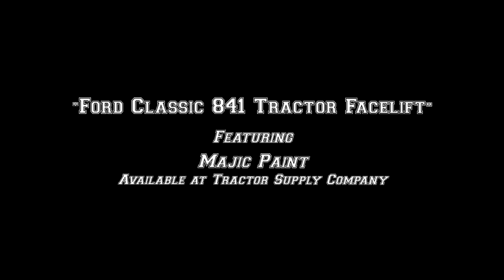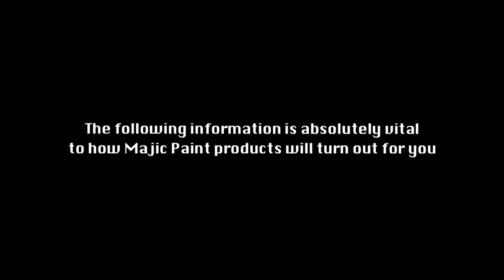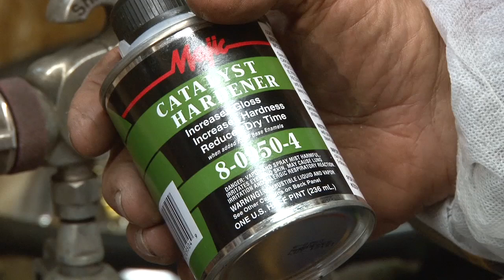Majic Paint Ford 841 Classic Tractor Facelift for Team Fitzgerald Food Plots & Land Management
Here, Dan Fitzgerald - Bowhunting Video Pioneer & Farm/Tractor/Painting Expert - Shows the "Facelifting", using Majic Paint, Available at Tractor Supply Company, of one of his Classic Ford Tractors, used for Land Management and putting in Food Plots/Fields for Outdoor Habitat for Team Fitzgerald.